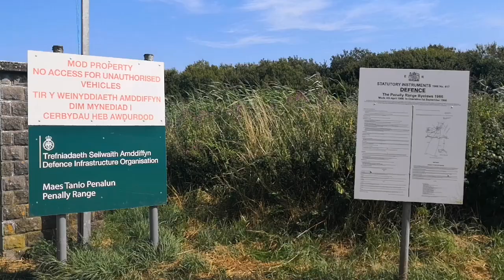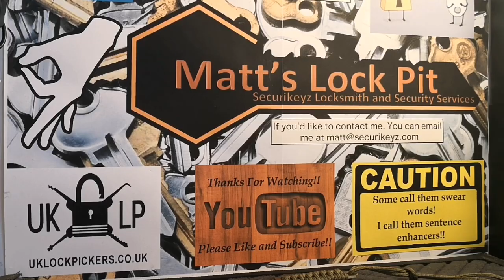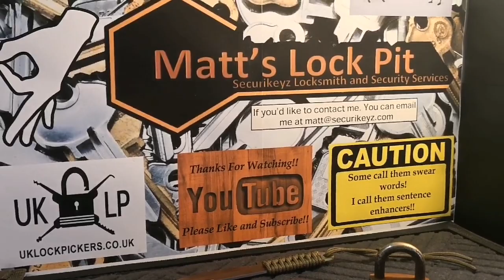A Lock Pickers Adventure: Operation Padlock Extraction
Very fun video, saving padlocks from the wild!! Some beauties taken home to be revieved :) :) if you have any ideas of lock adventures, why not let me know by joining 'ELoP' discord chat by client clicking this link :)
***PLEASE KEEP LOCKSPORT LEGAL EVERYONE!! I had permission from the relevant people to remove and keep these padlocks!! DO NOT remove any lock you do not have permission to take!!***